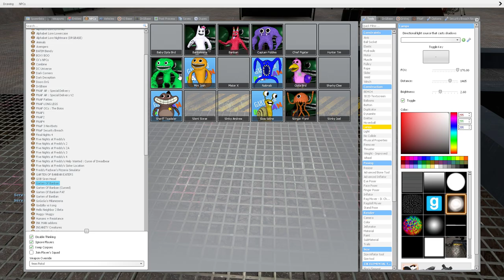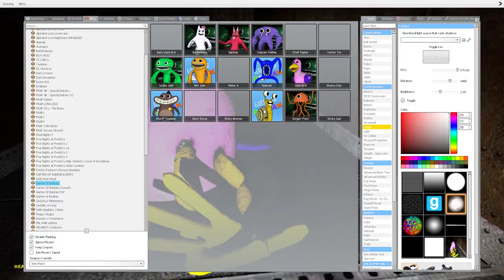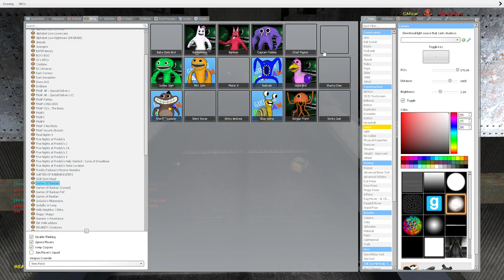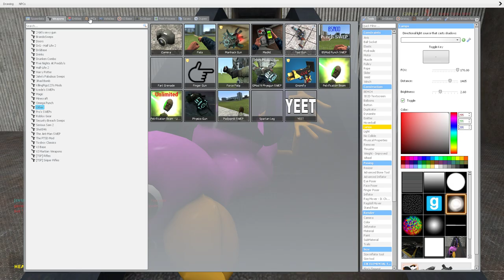THROW ALL GARTEN OF BANBAN INTO RECYCLE BIN GMOD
gmod,garrys mod,gaming,garrys mod sandbox,funny,gameplay,poppy playtime,trevor henderson,siren head,huggy wuggy,kissy missy,obunga,obunga family,nextbot,garten of banban,garten of banban 2,garten of banban chapter 2,banban